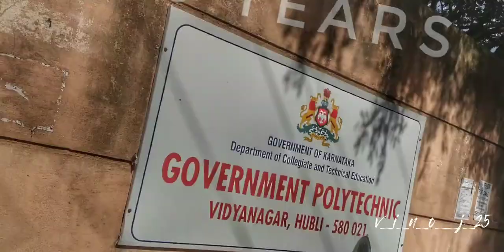Diploma Life Whatsapp status|Government Polytechnic Hubli.